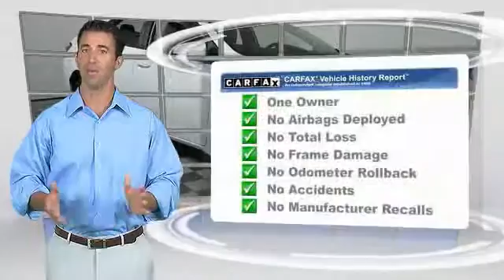2015 Toyota Corolla HEMET BEAUMONT MENIFEE PERRIS LAKE ELSINORE MURRIETA 119951X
2015 Toyota Corolla 4DR SDN CVT LE

GOSCH FORD HEMET PROUDLY SERVING HEMET, BEAUMONT, MENIFEE, PERRIS, LAKE ELSINORE, MURRIETA, AND SURROUNDING SOUTHERN CALIFORNIA LOCATIONS. THIS WHITE 2015 Toyota COROLLA IS EQUIPPED WITH A Engine: 1.8L I-4 DOHC Dual VVT-i, AUTOMATIC TRANSMISSION, AND RECEIVES AN ESTIMATED 29 City/38 Hwy MPG. GOSCH FORD HEMET 150 CARRIAGE CIRCLE HEMET CA 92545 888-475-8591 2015 Toyota COROLLA 4DR SDN CVT LE Gosch Auto Group is excited to offer this 2015 Toyota Corolla. Drive home in your new pre-owned vehicle with the knowledge you're fully backed by the CARFAX Buyback Guarantee. Why spend more money than you have to? This Toyota Corolla will help you keep the extra money you'd normally spend on gas. This vehicle won't last long, take it home today. The quintessential Toyota -- This Toyota Corolla LE speaks volumes about its owner, about uncompromising individuality, a passion for driving and standards far above the ordinary. Please contact the Gosch Auto Group for more information. Stock #: 119951X | VIN: 5YFBURHE3FP274065 | 2015 Toyota Corolla 4dr Sdn CVT LE Gosch Ford Hemet